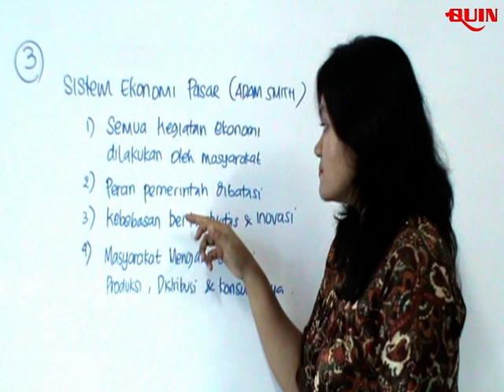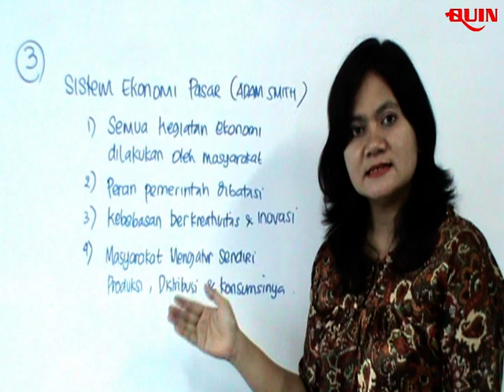Ekonomi "Pembahasan Soal Ujian Nasional" Set-2 Nomor 3